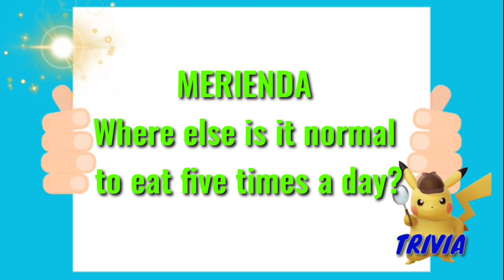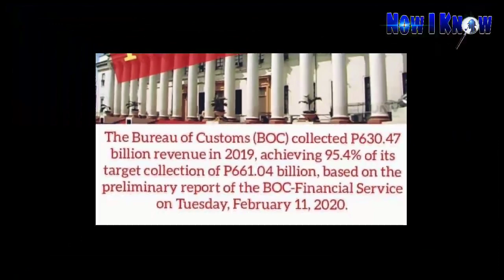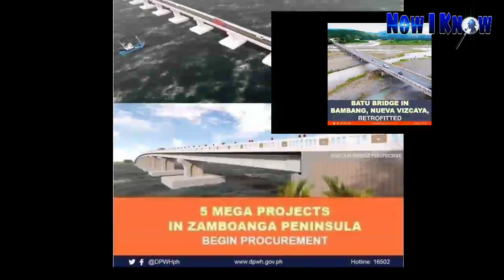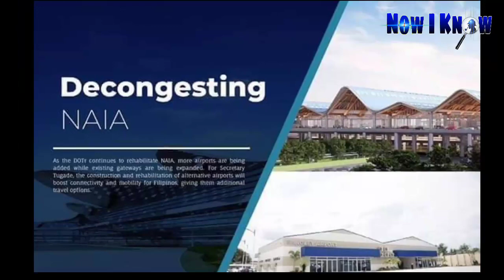PRESIDENT RODRIGO ROA DUTERTE Accomplishment since he became President/ SONA 2020 LIVE STREAM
President Rodrigo Roa Duterte will be turning 75 years old tomorrow and has one wish for his birthday: the continuous cooperation of the public with the government’s call to stay home.

Masaya at mapagpalang kaarawan mahal naming Pangulo! May the good Lord bless you with strength and good health always. At this time of crisis, we salute you for your courage in facing all the problems of our country. Happy Birthday po, President!!! 🎂❤️🙏

ABOUT
NOW I KNOWang channel na ito ay naglalahad ng kasaysayan o kuwento ng mga tao, hayop, bagay, lugar o pangyayari na nagbibigay ng kaalaman at impormasyon.

RELATED CHANNEL
Archlight Media
ClarkTV Facts
Jp Amazing Stories
Alamin Mo
LeonMata Tibi
Tinig PH

BITAG OFFICIAL
Ja Mill
Rated K